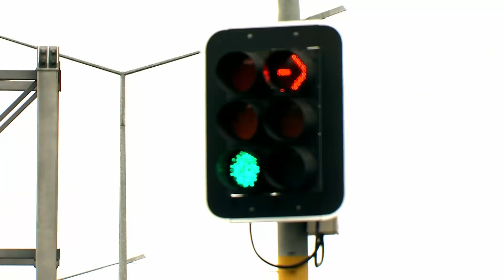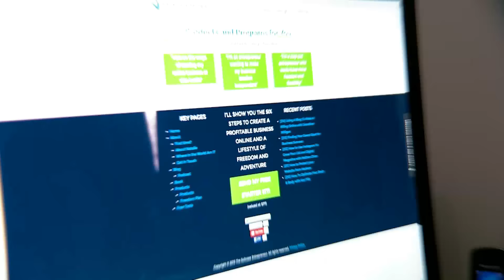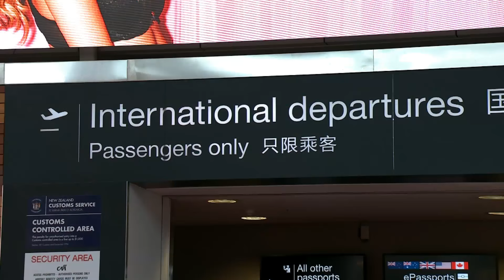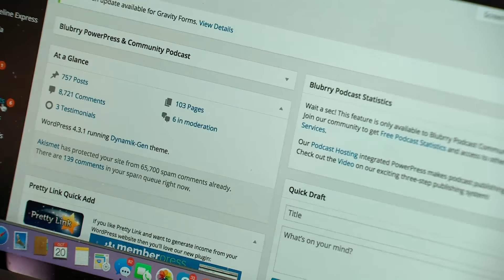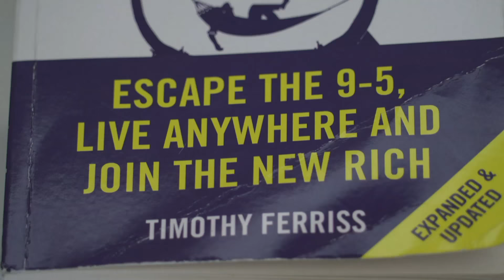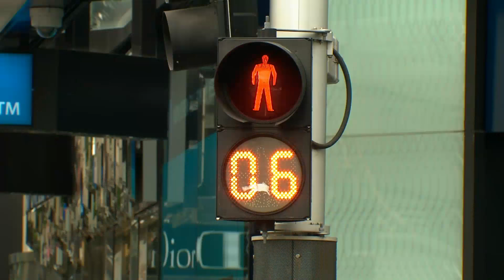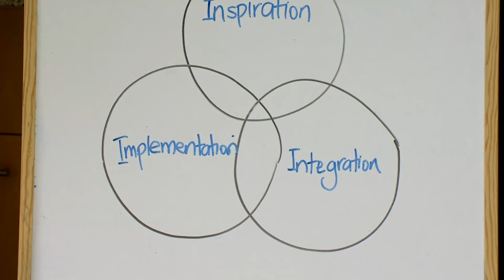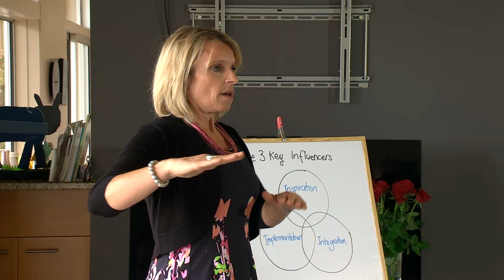My debut on 60 Minutes NZ with Tim Ferriss on Freedom Lifestyle and Business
In this exclusive segment on 60  Minutes NZ Carly Flynn interviewed myself, Tim Ferriss, Catherine Newton and Logan Elliot on our respective freedom lifestyles and businesses as well as our unique mindsets about challenging the 9-5 tradition of working for others - instead choosing freedom.

If you'd like to learn more about what I do or how to build a profitable business you love from your laptop and monetizing your knowledge and skills, then head